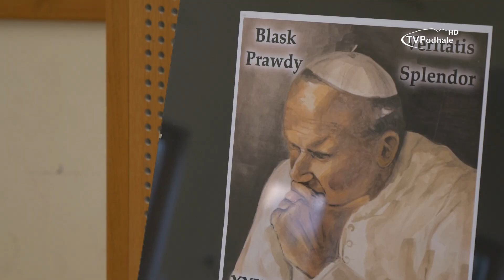Zapraszamy na XXIX Festiwal Papieski 2022